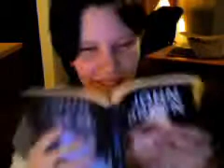part one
i'll make a longer video with an explantion